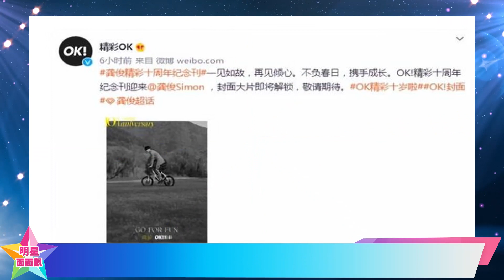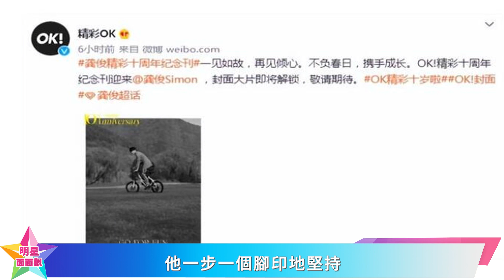龔俊好牛！一天之內官宣兩本雜誌封面預告，二登《精彩OK》！龚俊